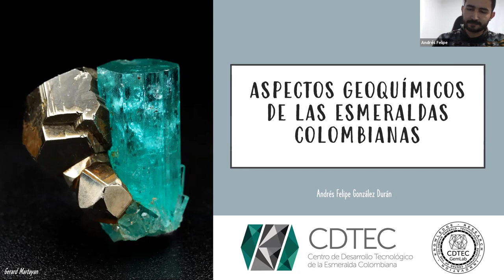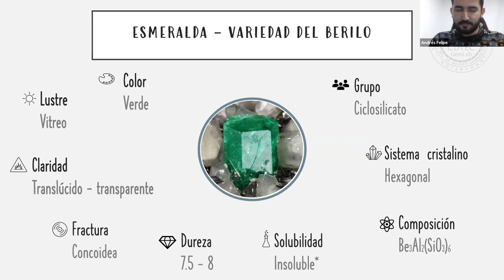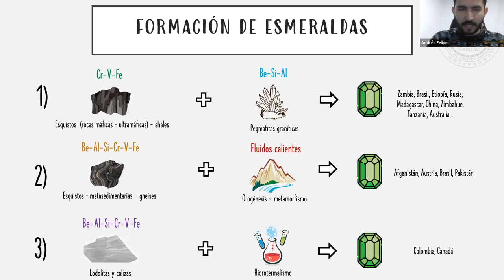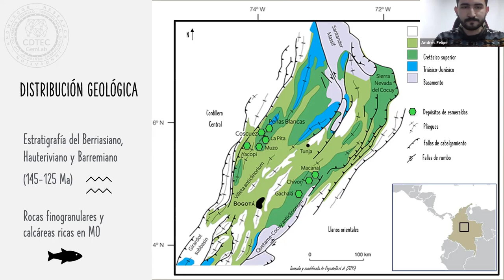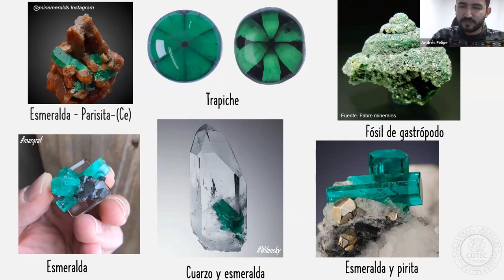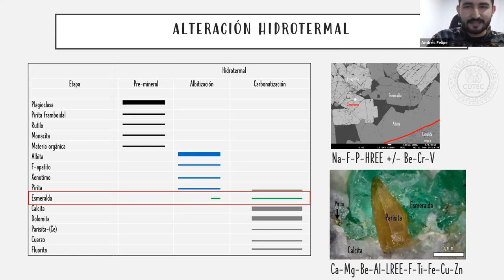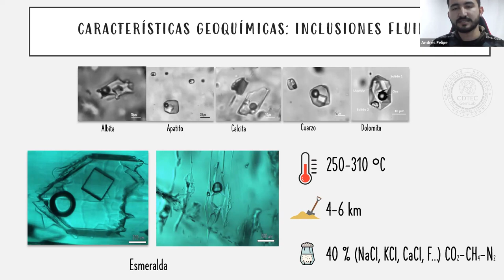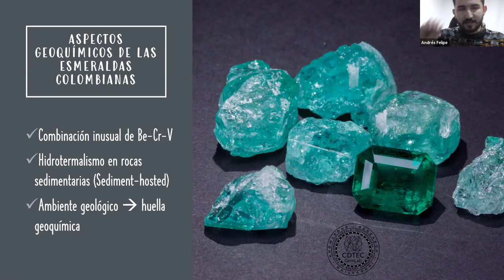Free Webinar: Aspectos Geoquímicos de las Esmeraldas Colombianas - Geo. Andrés González